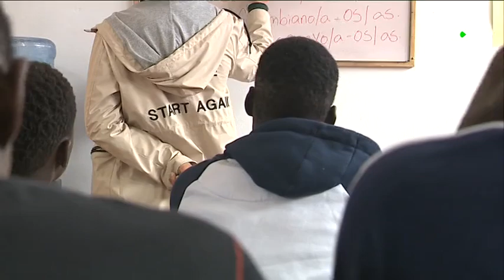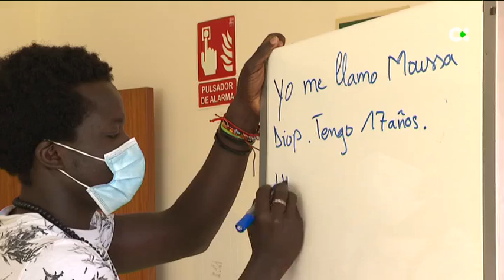Reacciones en Canarias a la sectorial de la infancia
En Canarias los resultados de la Conferencia Sectorial por la Infancia y decepcionan. Los Cabildos valoran la acogida voluntaria, pero considera que 300 menores son pocos ante la presión que sufren las islas

Intervienen:
Oswaldo Betancort, presidente Cabildo de Lanzarote
Alpidio Armas, presidente Cabildo de El Hierro
Antonio Morales, presidente Cabildo de Gran Canaria
Casimiro Curbelo, presidente Cabildo de La Gomera

Informa: redacción informativos TVC